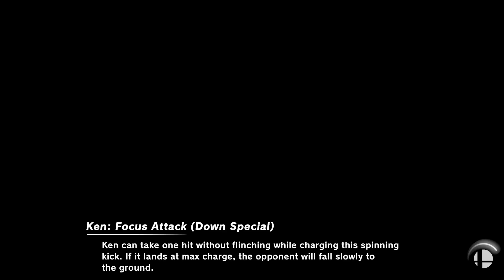Super Smash Bros. Ultimate - Kids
10 Minute CPU Battle
Sages: random
Fighters: Bowser Jr., Diddy Kong, Ice Climbers, Inkling, Mega Man, Pichu and Villager

Requested by Pasquale M Bisceglia